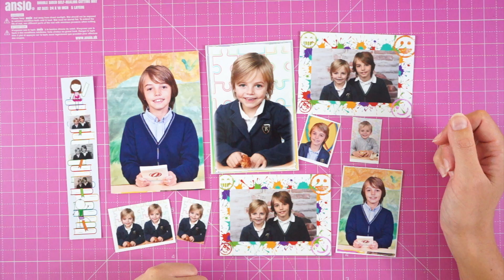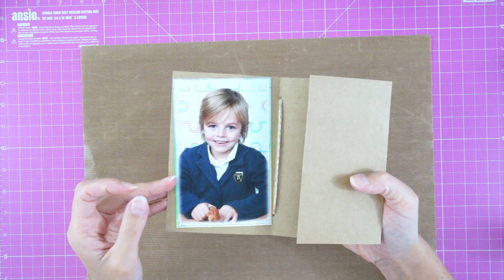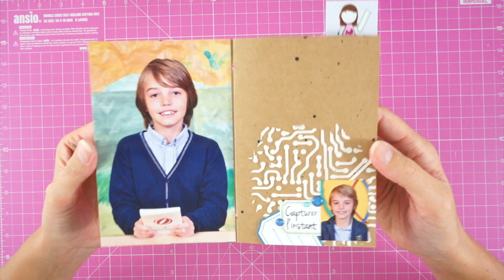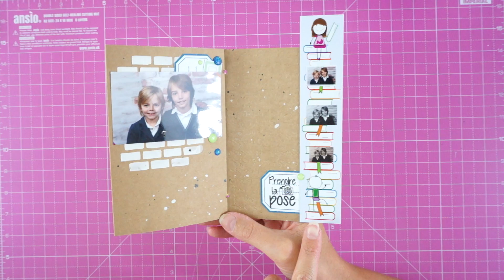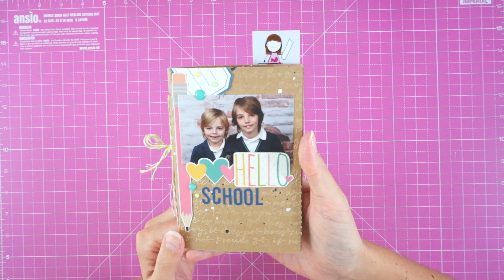TUTO: scrappez les photos d'école de vos enfants!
Réalisez un mini-album avec les petites photos d'école de vos enfants, vous pourrez le conserver ou l'envoyer à vos proches!

Tuto réalisé pour La Fourmi Créative, allez voir sur leur site pour retrouver la liste de matériel nécessaire que je vous ai séléctionné.

Pensez à télécharger votre e-book gratuit, pour vous aider à réaliser de jolies pages! Voir sur le blog.